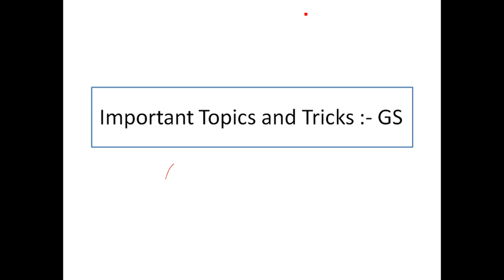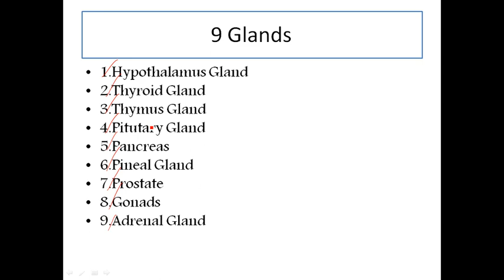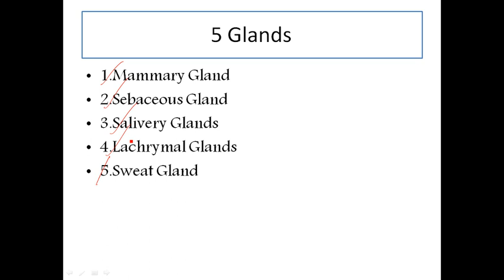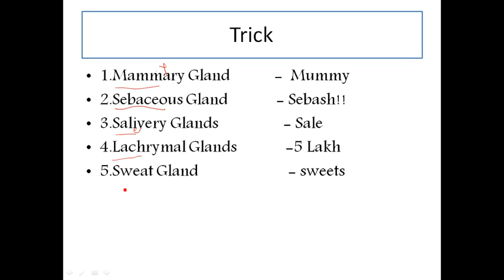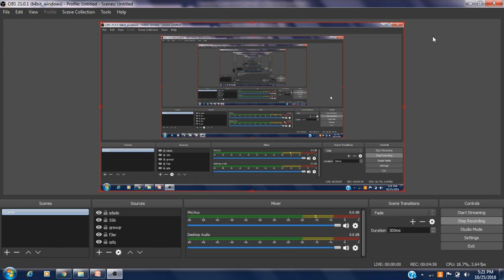Most important GS Tricks for ALL Govt Exams